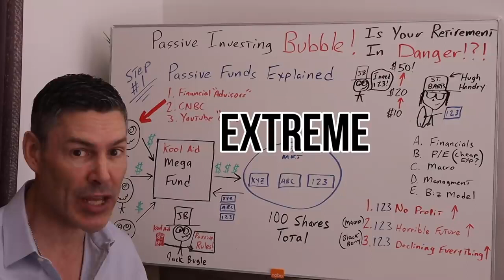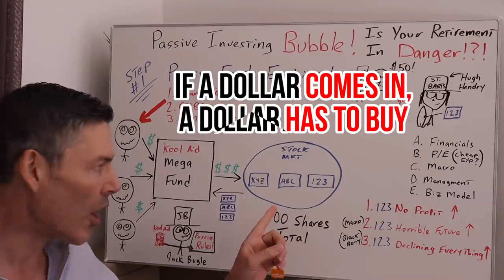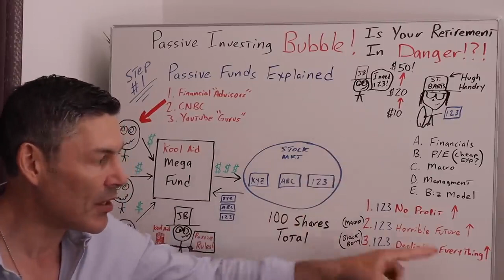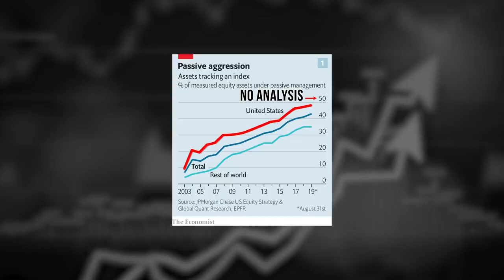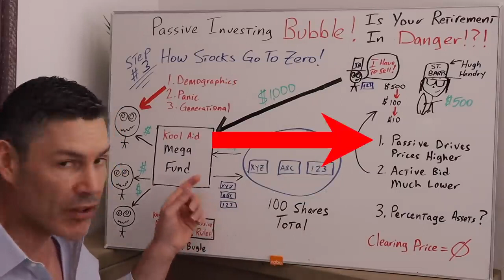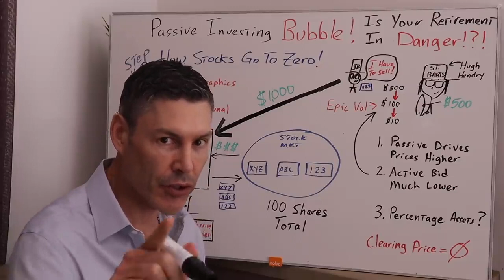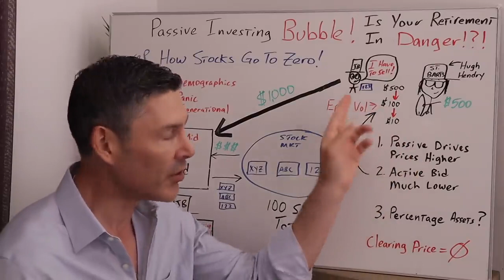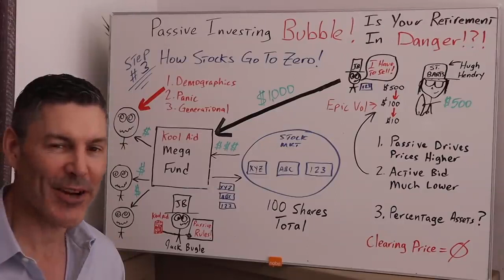Passive Investing Bubble: Is YOUR Retirement In Danger? (Yes! Here's Why)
For more content that'll help you build wealth and thrive in a world of out of control central banks and big governments check out Rebel Capitalist Pro!